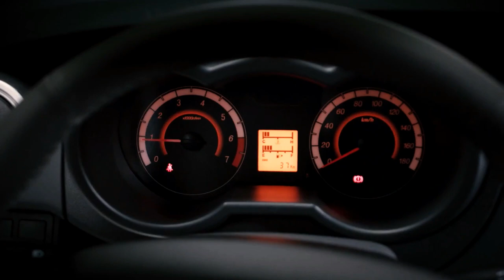PABRIK CHANGAN AUTOMOBILE YANG PRODUK NYA MOBIL CHINA MIRIP ESEMKA BIMA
esemka bima
esemka mobil
mobil baru
.Chang'an Automobile (Group) Co Ltd ini adalah perusahaaan otomotive yang merupakan badan usaha milik negara republic rakyat Cina, yang didirikan sejak tahun 1862.
Perusahaan ini berpusat di Chongqing Republik Rakyat Tiongkok Perusahaan ini mempunyai induk perusahaan yaitu China Weaponry Equipment.[3]
Kebanyakan produksi dari perusahaan ini adalah mobil-mobil penumpang mini dan ekonomis, truk kecil, dan van untuk penggunaan komersial.
Juga dikenal sebagai Chana, perusahaan ini adalah pabrikan mobil Cina terbesar keempat pada tahun 2010 yang berhasil menjual 2,38 juta unit kendaraan.
Perusahaan  ini diketahu telah bekerjasama dengan beberapa pabrikan Perusahaan luar negeri diantaranya Ford, Suzuki, PSA Peugeot Citroen dan mazda